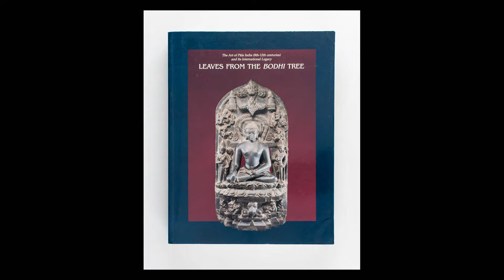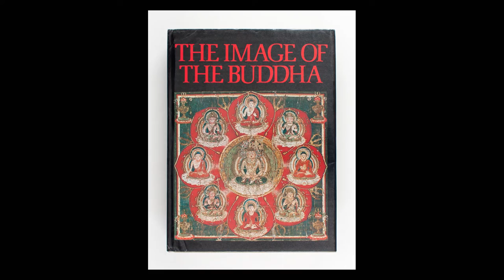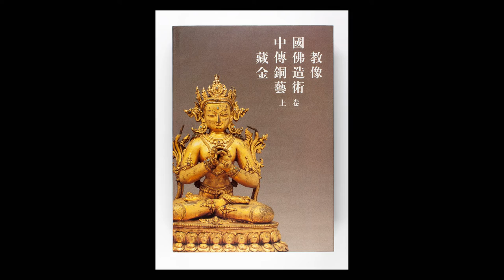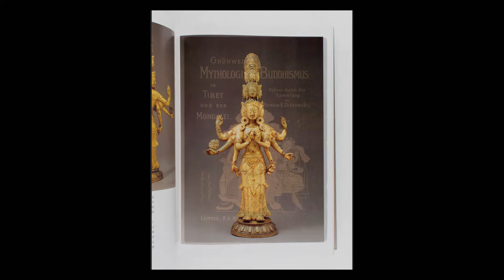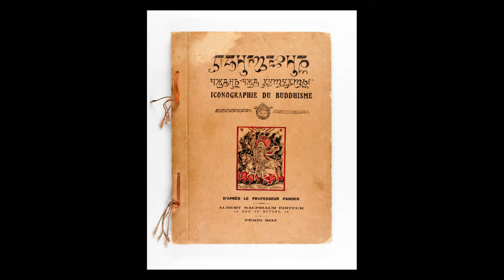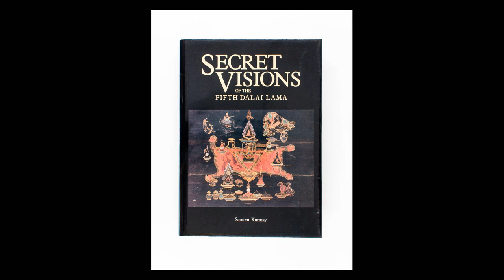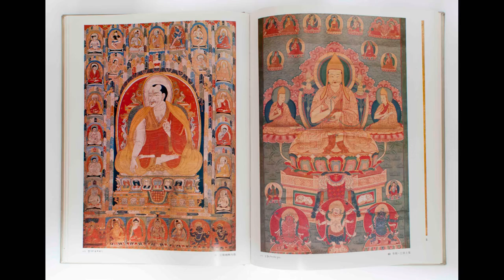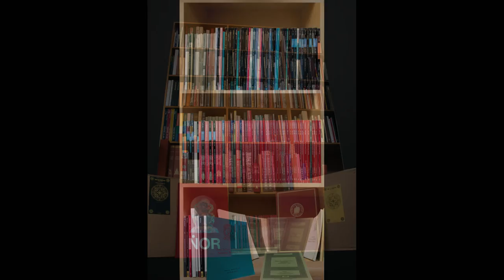Tibetan Art Reference Books: A Collection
We are delighted to offer a remarkable collection of 290 art reference books and 120 auction catalogues relating to the arts of Tibet and Nepal, including the masterworks of Giuseppe Tucci, Tibetan Painted Scrolls and Indo-Tibetica, the magnificent Tibetan Mandalas - The Ngor Collection, together with the scarce earlier folio sale catalogue of some of these mandalas by Robert Burawoy, Peintures du monastere de Nor, all in first edition and superb condition.

An overview can be seen here. A full PDF catalogue is available both in text and visual form on request. Price on application.